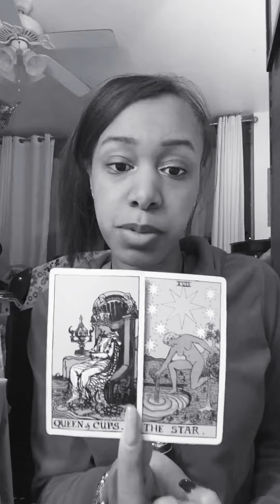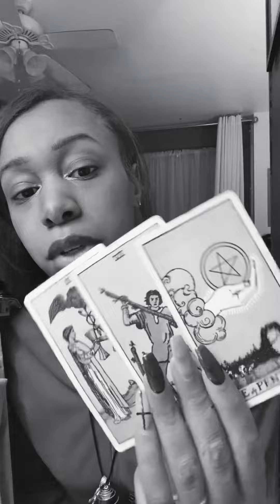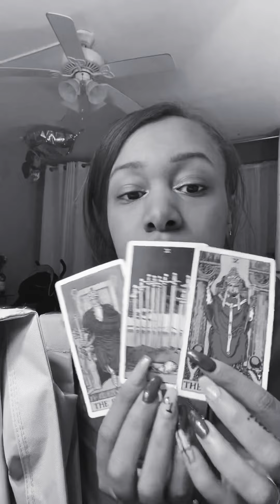Taurus ♉️ Blessings of pluto (Quick check -in)